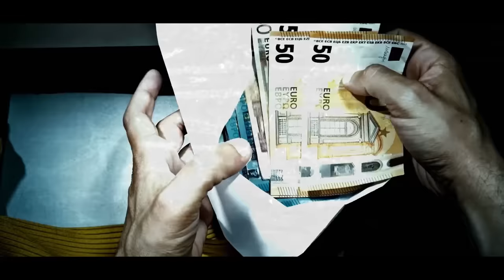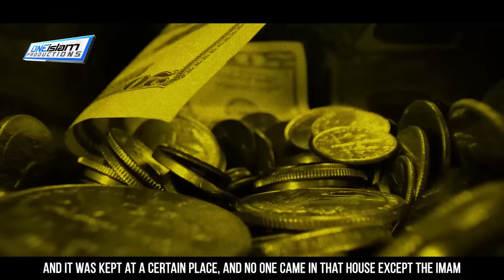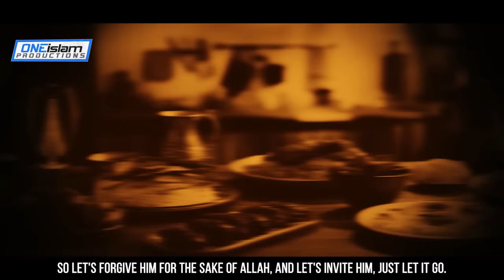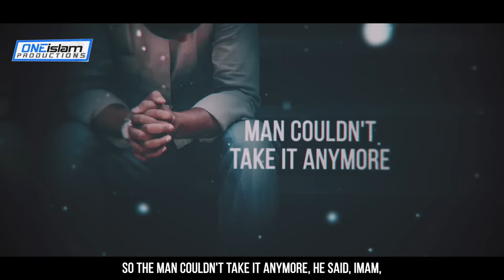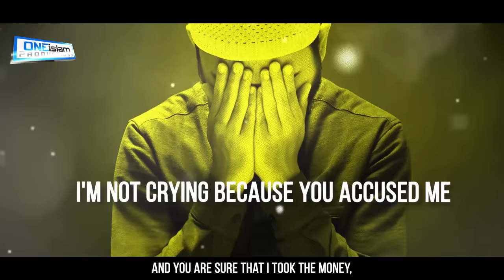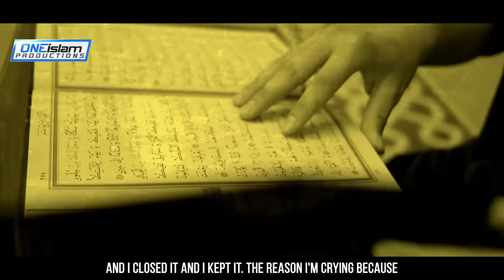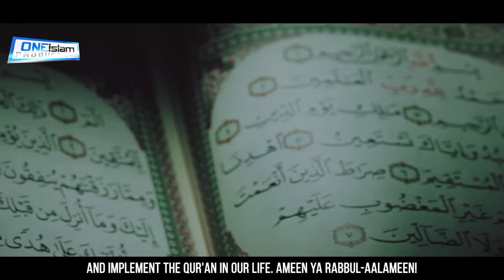THE IMAM WHO STOLE MONEY - TRUE STORY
By Mohammad AlNaqwi

• 2 to 4 NEW videos uploaded every day
• 100% HALAL CONTENT - All content is according to the Quran & Sunnah.